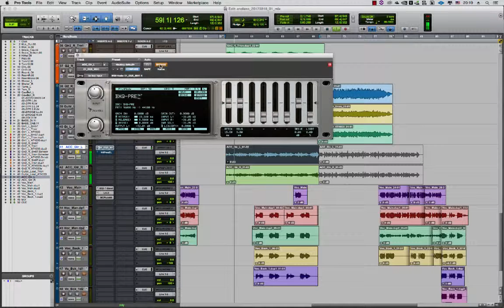Acustica Audio Nebula 3 test Bax EQ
Acustica Audio Nebula 3 test Bax EQ Dangerous